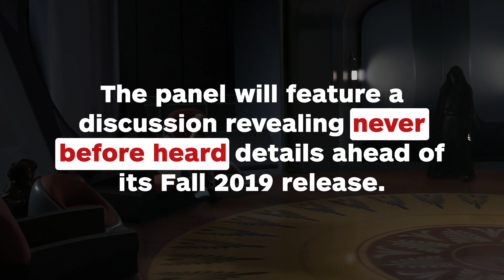Star Wars Jedi: Fallen Order to Be Revealed at Star Wars Celebration - IGN News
Star Wars Jedi: Fallen Order, the upcoming action-adventure game coming from Respawn Entertainment, will be revealed at this year’s Star Wars Celebration.